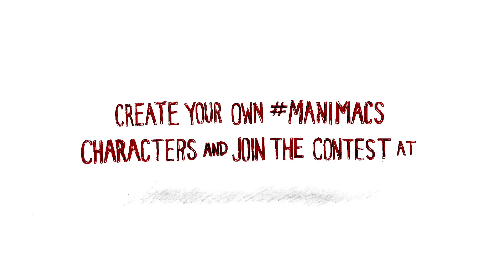National Poultry Day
Don’t chicken out…how do YOU plan to celebrate National Poultry Day? Introducing the MANIMACS Contest by Manischewitz! From February 16 through April 16, 2015, create your own macaroon characters and join the contest with ManimacsEntry for a chance to win an iPad Air 2 plus a $500 Visa Gift Card!